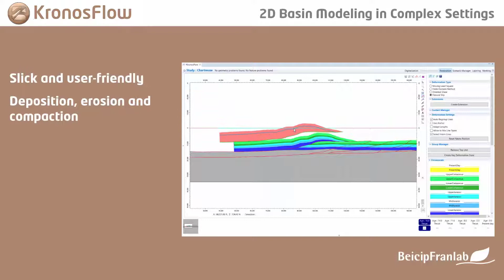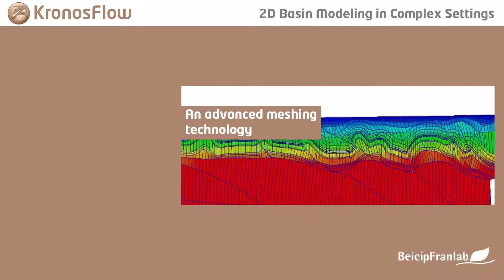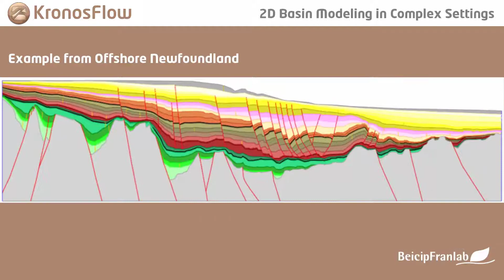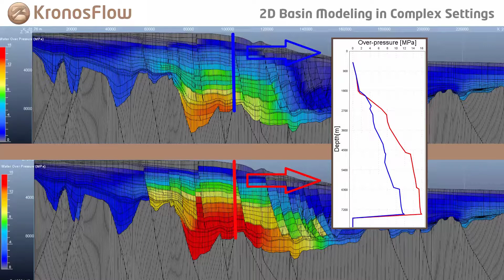KronosFlow Presentation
Discover KronosFlow, our user-friendly software solution integrating structural restoration with petroleum system modeling.